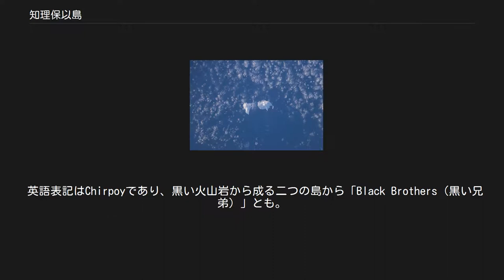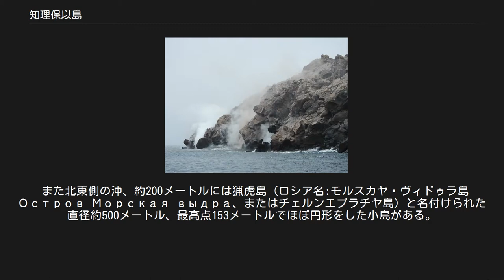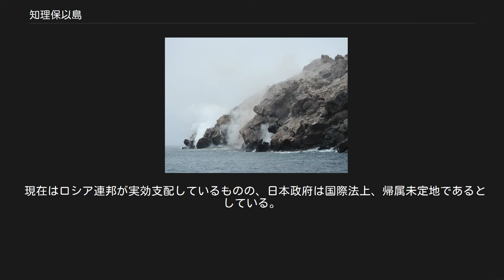知理保以島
知理保以北島の、海岸に迫る火山活動。
熱い岩が絶えず海に崩れ落ちている。
 知理保以島（ちりほいとう／ちぇるぽいとう）は、千島列島の中部に位置する島。
実際には隣接した二つの島（知理保以島‹北島›と知理保以南島）だが、通常は両者を総称して知理保以島と呼ばれる。
 島名はアイヌ語の「チリ・オ・イ（小鳥・そこに沢山いる・所→小鳥がそこに沢山いる所）」に由来し、エトピリカなどの海鳥が多く飛来することから、名付けられたと思われる。
 英語表記はChirpoyであり、黒い火山岩から成る二つの島から「Black Brothers（黒い兄弟）」とも。
ロシア名は後述。
 得撫島と新知島の間にある得撫水道の中程に位置し、北側の北得撫水道は水深 2,200 メートルと、千島列島の海峡中で最も深い。
そのため、オホーツク海から太平洋へ出入りする海流が激しい潮流となる海の難所でもある。
一方、南側は水深200 メートル程度で浅いため、得撫島との往来は比較的容易。
 幅約 2.2 キロメートルの猟虎水道(らっこすいどう)を挟んで北東側が知理保以島(北島)、南西側が知理保以南島となる。
 南島と区別するときは北島。
千島アイヌにはレプンモシリと呼ばれていた。
アイヌ語では「レプ・ウン・モシリ（沖・ある・島→沖にある島）」を意味する。
ロシア名はチルポイ島（Остров Чирпой）。
 周囲約 22 キロメートル、面積約 21 km2。
西側は大きく崩れている。
三つの円錐峰をもつ火山島であり、北から順に次の火山が並ぶ。
 島の北部に位置する。
知理保以（北）島の最高峰。
 島の中央部に位置し、噴火口からは白色の噴煙を絶えず吐き、斜面の亀裂からは硫黄分を含む火山性ガスを噴出させている。
また、かつて火口だった場所にはカムイワッカ湖（アイヌ語で「神の水」）が窪地に水を湛えている。
明治29年には硫黄の採掘を試す者が現れ、後に採掘された。
18世紀から19世紀にかけて2度の噴火記録がある。
 島の南部に位置し、常時活動をしていて時折噴火を見せる活火山である。
1770年から1810年の間に火山活動が始まった。
 島の南東側は溶岩流で覆われており、植生が見られるのは北東側の一部のみで、多量の岩が露出している。
また、島内に顕著な河川は見られず、飲用に適した水を得ることは困難である。
島の周囲は概ね懸崖だが、北東端から東に半島状の砂地が伸びて沙湾（すなわん、ロシア名：スナ湾 бухте Суна）と呼ばれる湾をなしている。
水深は約 18 メートルで、船舶の停泊ができる。
 北東端部では続縄文時代の大規模集落（40以上の竪穴式住居群跡）と、土器片・石器類が発見されている。
 千島アイヌにはヤンケモシリと呼ばれていた。
アイヌ語では「ヤ・ウン・ケ・モシリ（陸、又は岸・ある・場所・島→陸の方にあるその島）」を意味する。
ロシア名はブラト・チルポエフ島（Остров Брат Чирпоев、ブラット・チルポエフ島、意味は「チルポイの弟（兄）」）。
 また北東側の沖、約200メートルには猟虎島（ロシア名:モルスカヤ・ヴィドゥラ島 Остров Морская выдра、またはチェルンエプラチヤ島）と名付けられた直径約500メートル、最高点153メートルでほぼ円形をした小島がある。
 周囲は絶壁が多く、一部は茶色の岩を剥き出しにしている。
 続縄文時代とオホーツク文化期に得撫島で集落が発達した時期があり、知理保以島でも北東端部の集落跡に定住または半定住していた痕跡が残されている。
近代でも、千島アイヌが交易用に鳥や羽毛を求めて訪れていたと見られる。
 現在はロシア連邦が実効支配しているものの、日本政府は国際法上、帰属未定地であるとしている。
 詳細は「千島列島#領土問題」を参照